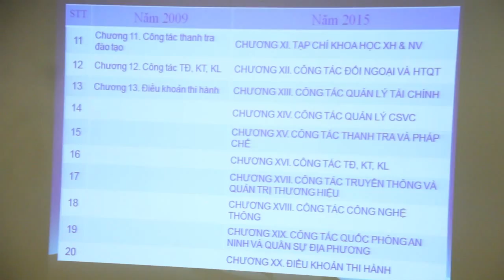Góp ý dự thảo quy định về phân cấp quản lý và quy trình hoạt động quản lý trong Trường ĐHKHXH&NV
Nguyên tắc xây dựng của bản dự thảo mới dựa trên việc vận dụng những văn bản quy phạm pháp luật của Nhà nước, của Bộ GD-ĐT và quy định của ĐHQGHN vào các lĩnh vực cụ thể của Nhà trường; Kế thừa quy định được xây dựng năm 2009; Cập nhật những thay đổi trong bộ máy tổ chức của Nhà trường, những thay đổi trong chức năng, nhiệm vụ của một số đơn vị trong trường; Căn cứ vào chiến lược phát triển của Trường đến năm 2020 và tầm nhìn 2030; Phân cấp quản lý và quy trình hoạt động theo nội dung công việc, không theo đơn vị chức năng.